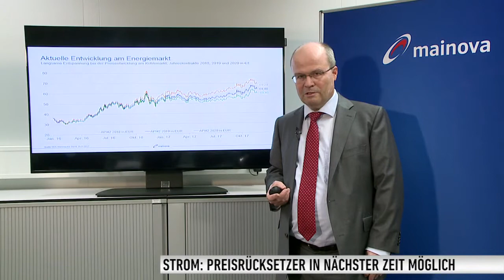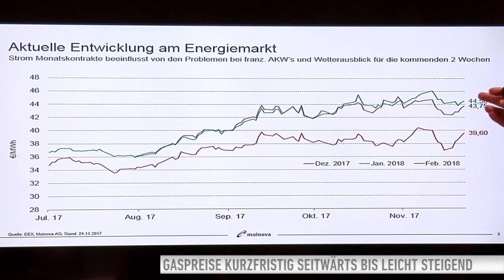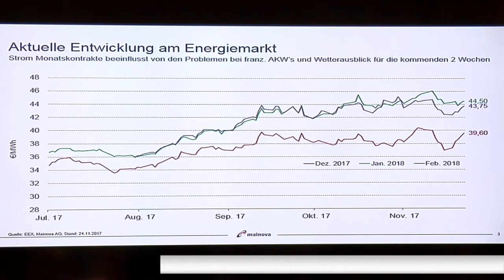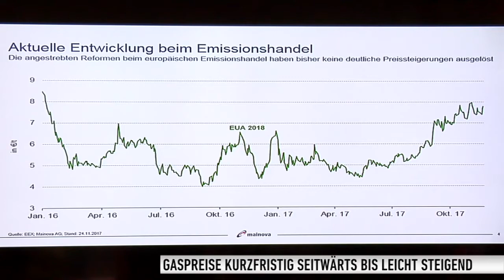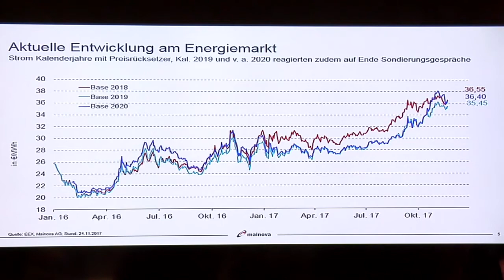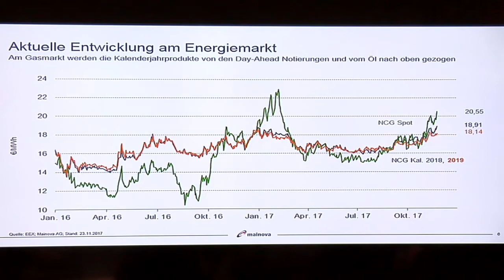Mainova macht Wissen: Marktanalyse Energiemarkt (27.11.2017)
Unser Analyst Jochen Schnellbächer präsentiert für Sie die Energiepreisentwicklung bei Strom, Gas und Kohle.